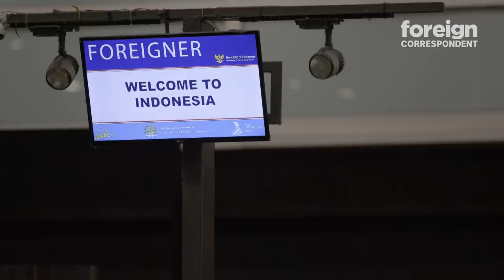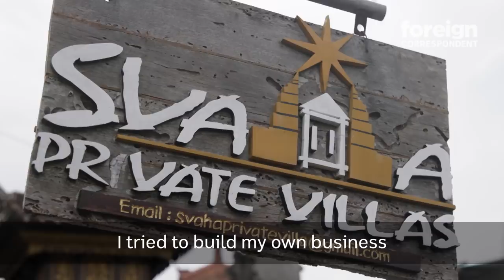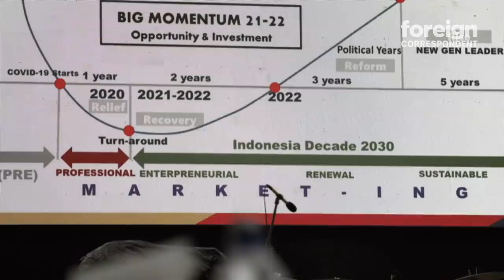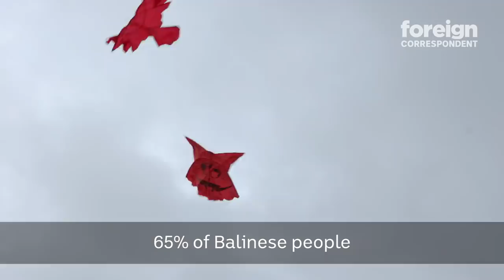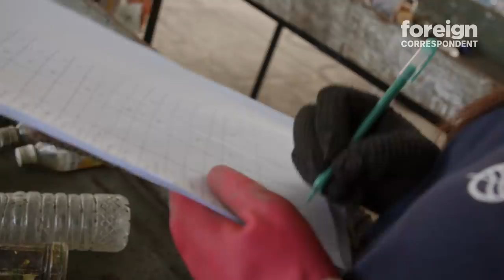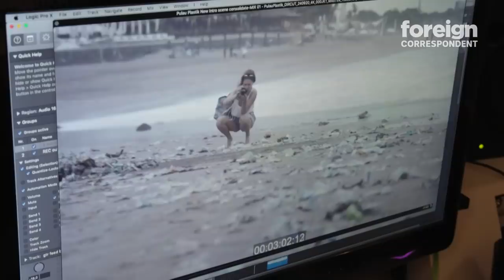The Year Bali Tourism Stopped | Foreign Correspondent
Bali’s natural beauty and rich culture have made it a tourist magnet but since COVID19, the island is struggling to stay afloat. Locals are questioning their dependence on tourism and the over-development it has unleashed.

Marcello and the lifeguards of Kuta Beach rise bright and early for their morning meeting and surf sprints. But they know it’s going to be a quiet day. While the iconic beach normally attracts 50 000 visitors a day from around the world, today the head lifeguard expects only 50 people.

“Nobody makes a life on the beach", says Marcello. “People who sell massage, or merchandise on the beach…I heard they all go back home to their village. It’s a very sad situation."

It’s a common story across the island, even in its remotest corners.

Off Bali’s east coast on the small island of Ceningan, Wayan lost his job at a hotel, and had to return to farming seaweed with his family. It’s the same story across Ceningan.

“Before we had 100 per cent tourism. Now 80 or 90 percent they are doing seaweed farms”, says Wayan who’s had to cop a 75% pay cut. “We had no choice but to return to nature."

But some Balinese see the crisis as an opportunity.

“This is a wake-up call for all of us”, says Christia, a young businesswoman. “We realized that we cannot just depend on one industry.”

In this visually stunning story, reporter and cameraman Matt Davis travels around Bali and discovers an island in the midst of some serious soul searching.

He meets locals who are questioning the unhinged development that’s accompanied the tourist boom and who want to chart a different course for the future.

“Bali tourism industry is based on two things, nature and culture", says rock star Robi Gede, “and we cannot sacrifice them”.

Politicians and businesspeople want to fix the congestion, pollution and rubbish problems and encourage a different type of tourism. One that’s sustainable and benefits locals more.

“I think it's a good time for reflection this year”, says Christia, “Go back to loving our island and make sure that people don't abuse our island as well.”

“We hope that when the tourists come back, they are coming with a good energy, they are not littering, with more respect for the local rules”, says Marcello. “Come with a good vibe.”